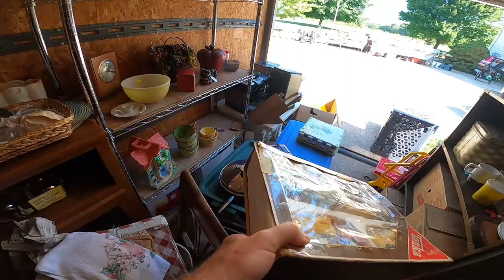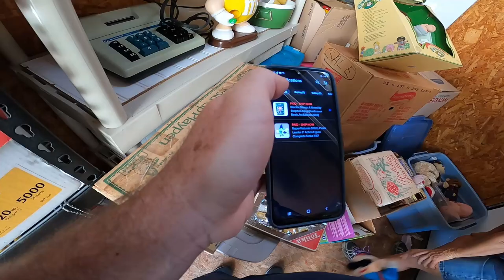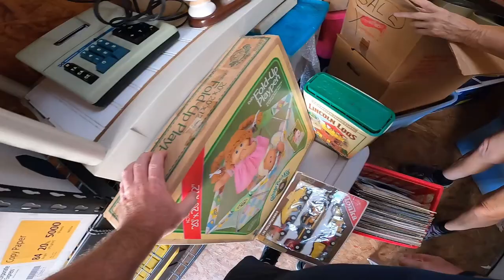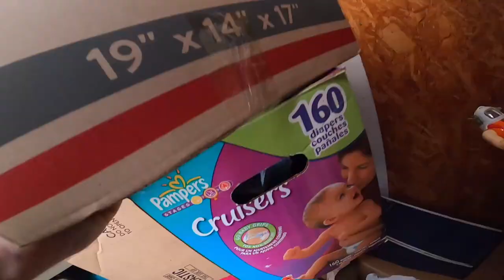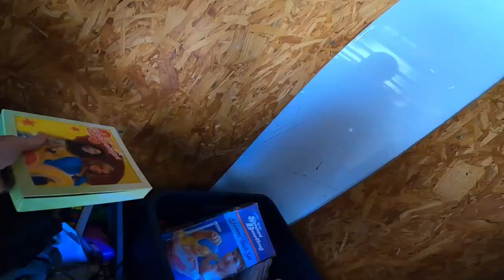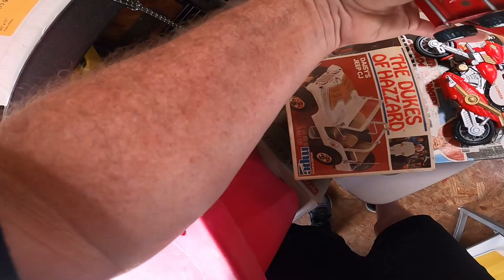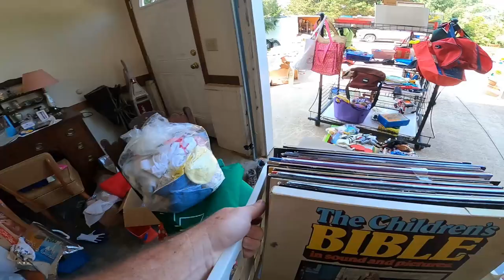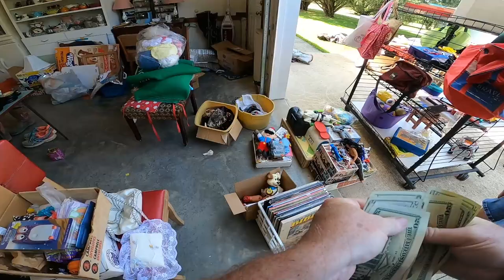This GARAGE SALE Trailer was FULL OF VINTAGE TOYS